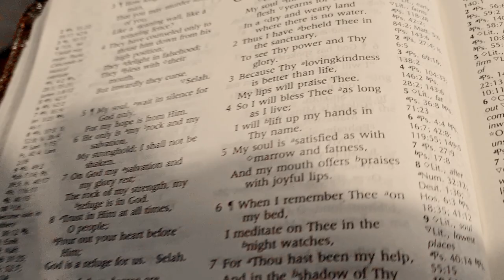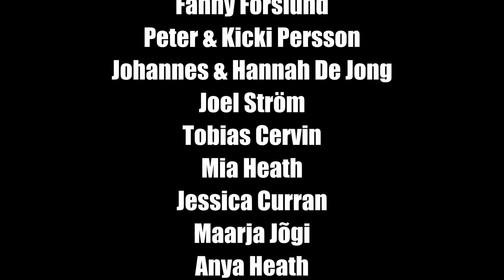Here (feat. William Benckert) – Collective Music Video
Piano solo by William Benckert
Mastered by Johannes Willinder

SPECIAL THANKS TO:
Anthony Jessop
Anya Heath
Christina Lindwall
Fanny Forslund
Jessica Curran
Joel Ström
Johannes & Hannah De Jong
Maarit Lindvall
Maarja Jõgi
Marcus Josephsson
Mia Heath
Peter & Kicki Persson
Rafael Zayas
Tobias Cervin
FOR SHARING YOUR MOMENTS!